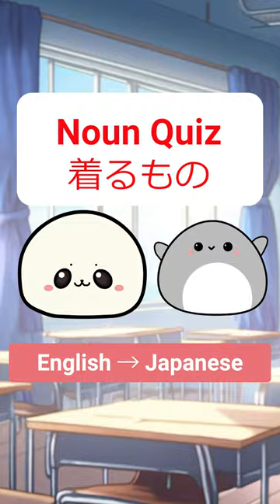Japanese Quiz | Noun quiz (clothes)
⭐️ ありがとう for your LIKES, COMMENTS and SHARES🙏
►musics
*フリーBGM　DOVA-SYNDROME